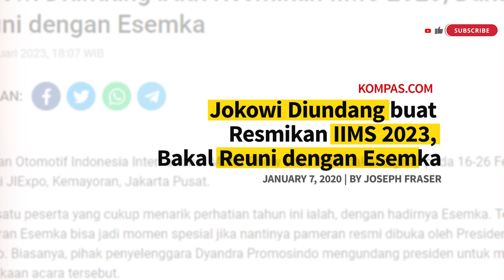ESEMKA BAKAL KELUARIN MOBIL LISTRIK TAPI PUNYA BRAND LUAR?